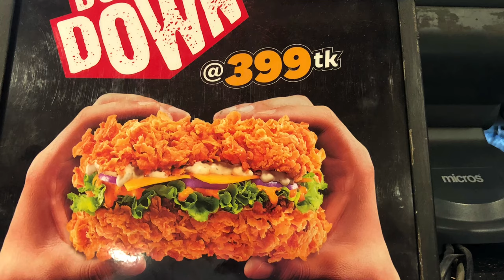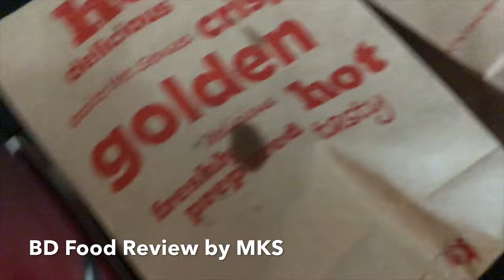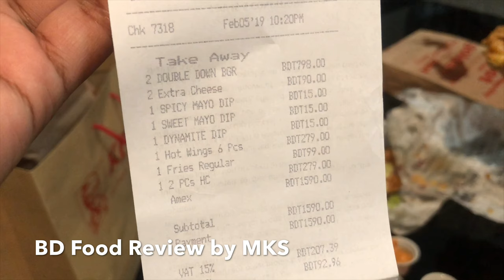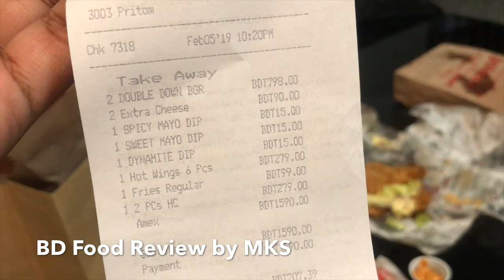KFC New Item | Double Down | Burger with No Buns | BD Food Review by MKS